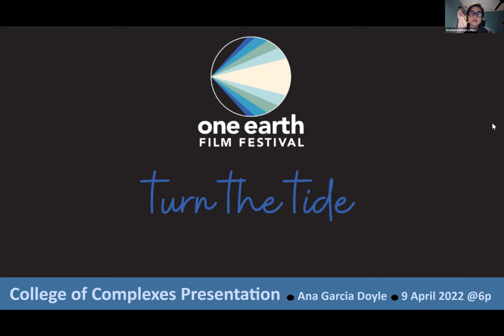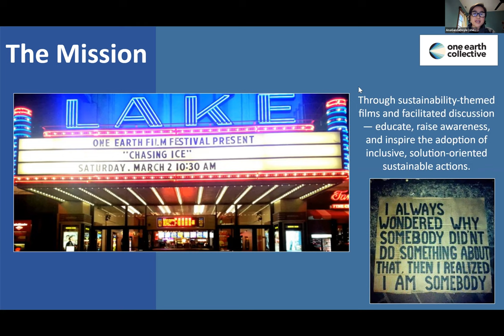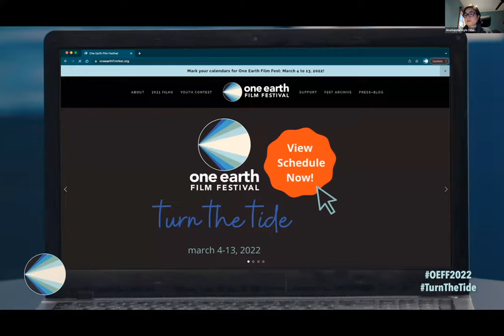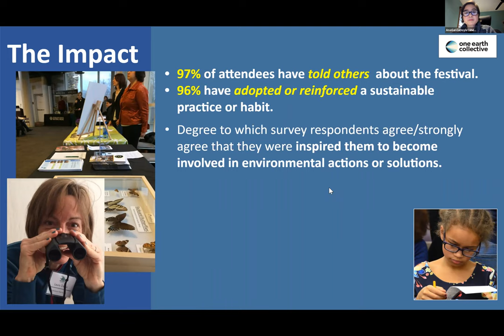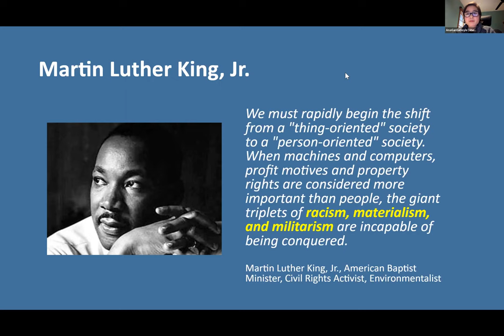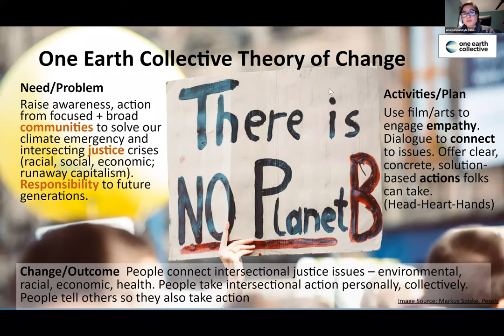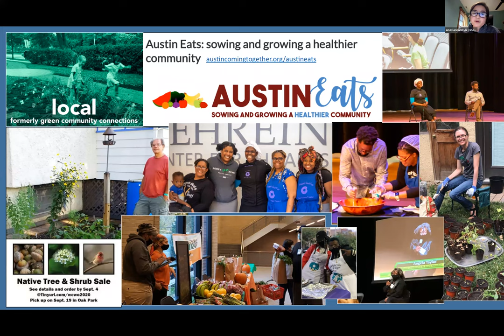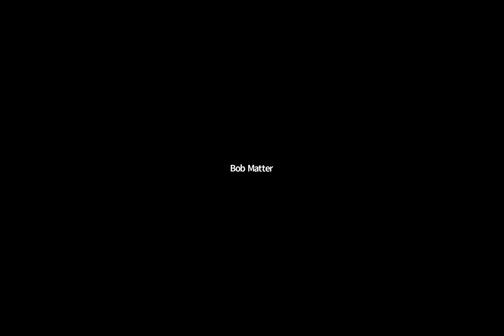C of C 8-9-2022 - One Earth Collective - Earth Week Mini Film Festival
April 9
One Earth Collective
Upcoming Earth Week Mini Film Festival in partnership w the City of Chicago (Apr 18-24, 2022)

Meeting # 3,661

One Earth Collective harnesses the power of people through vibrant environmental programming that inspires action, facilitates learning, and fosters inclusion to create safer communities and a healthier planet.

Through our three program areas: One Earth Film Festival, One Earth Local and One Earth Youth Voices, we engage more than 7,000 people annually in activities that spur creativity. After encounters with One Earth, people of all ages are encouraged to see the possibilities and adopt solution-oriented mindsets, and share their learnings and ideas with others.

Since 2010, One Earth Collective has built environmental awareness and inspired action in the Chicago area as well as nationally, with an emphasis on developing youth leadership.

Our grass-roots, community-based work is centered at the intersection of the environment and social justice. We invite people into our work through the power of art, nature, activism and community.